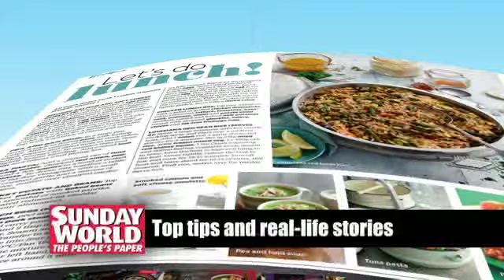Free Slimming World mag in this week's paper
Free Slimming World magazine in this week's Sunday World. Including an exclusive meal plan with twenty one easy and super-filling recipes to help you shape up for summer, top tips and inspiring real-life stories. Plus get €10 off at Iceland.